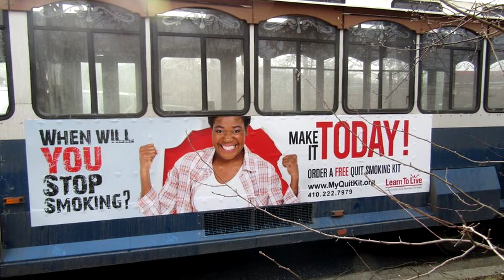Week In Review Episode 1203 - Mariah Fortman